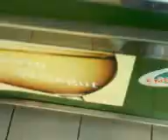Auf dem weg zum Türken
Kippen holen...